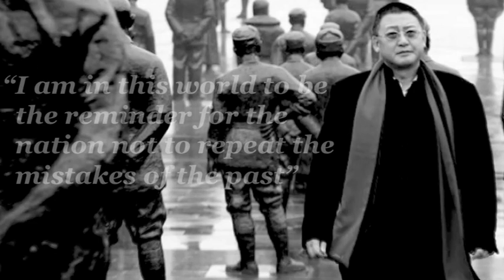TED.com FieldsWicker-Miurin 2009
Fields Wicker-Miurin: Learning from leadership's missing manual

Leadership doesn't have a user's manual, but Fields Wicker-Miurin says stories of remarkable, local leaders are the next best thing. At a TED salon in London, she shares three. Fields Wicker-Miurin wants to improve the quality and impact of leadership worldwide by discovering leaders in unique, local settings and connecting them with one another